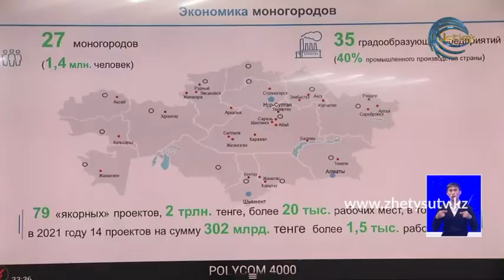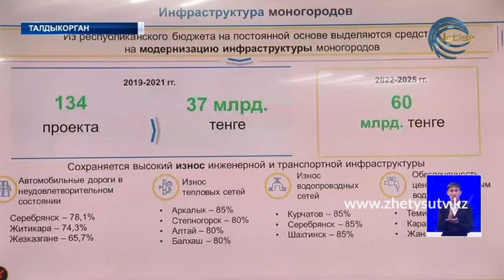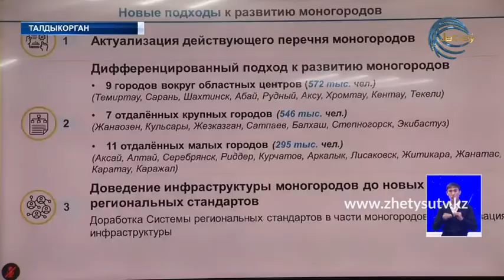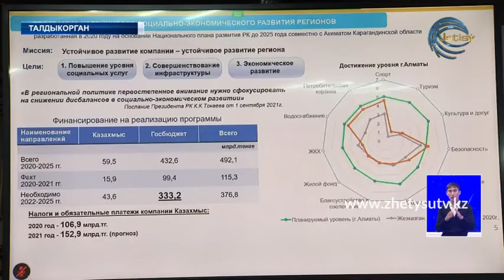Около 40% промышленной продукции производится именно в моногородах страны